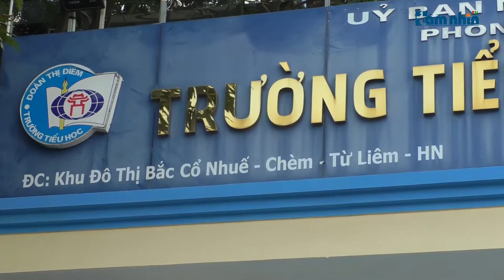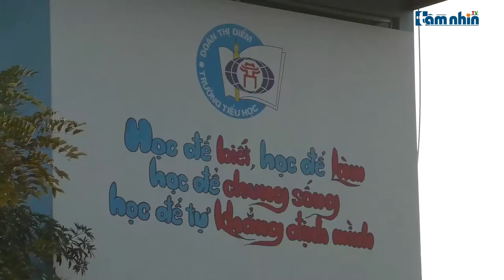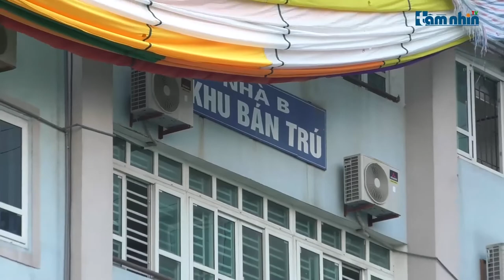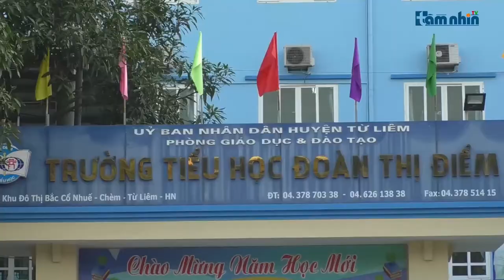Hiệu trưởng trường Đoàn Thị Điểm: “8 năm không một ai nói gì về chuyện có phép hay không phép”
Tầm nhìn TV: Tháng 10/2019, trường Đoàn Thị Điểm cơ sở 2 mới được chấp thuận bổ sung thêm 2 cấp tiểu học và trung học cơ sở nhưng trường đã đào tạo tại cơ sở này từ năm 2012. Đại diện lãnh đạo nhà trường cho rằng đó là lỗi về thủ tục hành chính, do không có cơ quan nào nhắc nhở nên lãnh đạo trường không biết để hoàn thiện?!